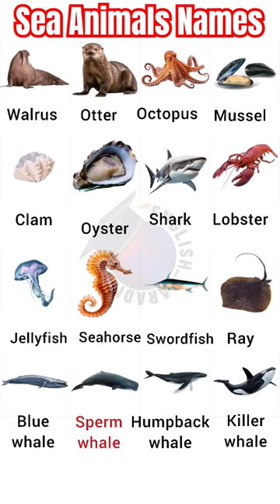improve your English vocabulary: SEA ANIMALS, FISH & WHALES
Free English Course Description:
This course is completely free.
Our focus in this course is on English conversation and English speaking, although we will teach you English grammar and English vocabulary with pictures and with many examples in a practical way and in real situations with listening, reading and speaking exercises, so that you can speak English easily and confidently in your daily conversation.
This is an English course from beginner to advanced level which means you will learn English level by level. So if you don't know anything about  learning English, there is no problem, because we started from English Alphabet.
Write your exercises of each English lesson in the comments, I will check them and give you some corrections if you need.
All lessons of the Free English Course are on our channel.